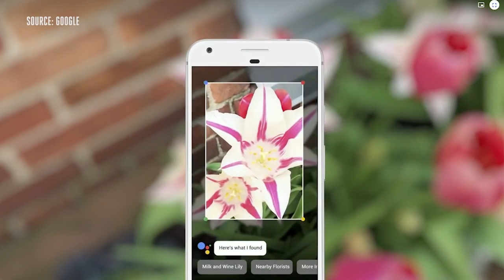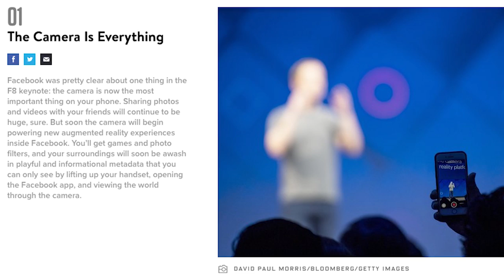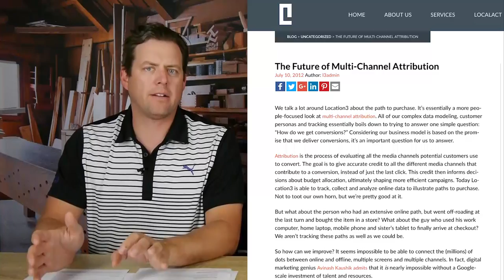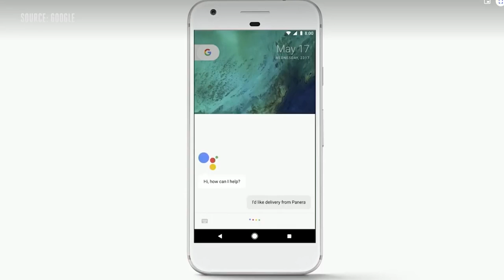Location3 Digital Shoptalk: Google & Facebook 2017 Event Recaps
The month of May traditionally brings about major events from Facebook and Google, and 2017 was no different.  Google I/O and Facebook F8 were both held within days of each other, and each industry giant had some pretty big announcements.  Traditionally, these developer-focused annual showcases have focused on tech hardware, but in recent years they've shifted to cover more behind-the-scenes updates at each respective company.  2017 saw an incredible focus on augmented reality, user experience enhancements and more. Google even doubled-down and hosted a second event - GoogleMarketingNext - that had Location3's VP of Agency Development so geeked out on what's next in local digital marketing, he went on a tweet storm! So for this month's Digital Shoptalk, Josh and Alex invite you to join them for all of the latest and greatest news coming out of each event this month, and learn what brand marketers can start leveraging today.